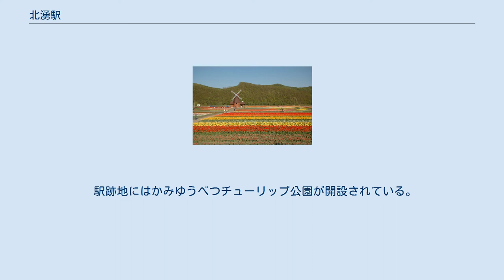北湧駅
1977年の北湧仮乗降場と周囲約500m範囲。
下が遠軽方面。
国土交通省 国土地理院 地図・空中写真閲覧サービスの空中写真を基に作成 北湧駅（ほくゆうえき）は、北海道（網走支庁）紋別郡上湧別町字屯田市街地（現・湧別町上湧別屯田市街地）にあった北海道旅客鉄道（JR北海道）名寄本線の駅（廃駅）である。
名寄本線の廃線に伴い1989年（平成元年）5月1日に廃駅となった。
 一部の普通列車は通過した（1989年（平成元年）4月30日時点（廃止時の時刻表）で下り4本上り4本（快速運転列車ほか））。
 当項目では、かつて近隣に存在した厚生病院前仮乗降場（こうせいびょういんまえかりじょうこうじょう）についても説明する。
仮乗降場に出自を持つ無人駅となっていた。
 厚生病院前仮乗降場は上湧別駅と当駅との間に位置した。
 かつて当駅附近に6年制の学校である「北湧校」が存在したことに由来する。
 駅跡地にはかみゆうべつチューリップ公園が開設されている。
また、「ふるさと館JRY（屯田歴史博物館）」西隣の道路にもなっている。
 北湧仮乗降場に関するカテゴリ: